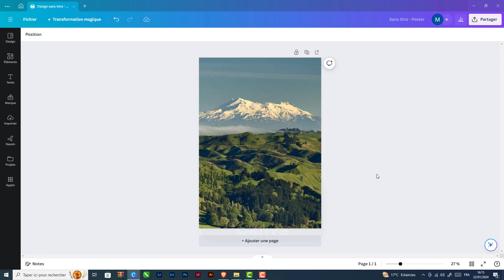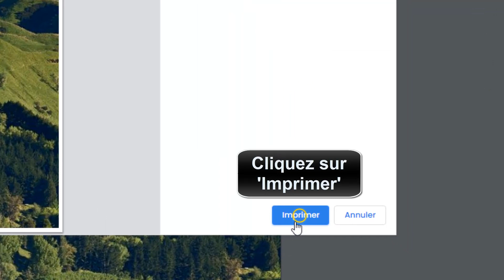Comment imprimer et enregistrer une photo sur Canva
Ce Tuto s'adresse à ceux qui veulent apprendre comment imprimer une image sur Canva et approfondir leur connaissance sur le sujet

Canva comment imprimer
""bonjour à tous, aujourd'hui je vous dévoile une astuce indispensable pour tous ceux qui utilisent Canva pour créer et personnaliser leurs photos : comment les imprimer et les enregistrer facilement ! plus besoin de passer par des logiciels compliqués, je vous montre toutes les étapes à suivre pour obtenir une impression de qualité et une sauvegarde en un rien de temps. restez avec moi pour découvrir tous mes conseils et astuces sur l'utilisation de Canva pour vos photos. c'est parti !"". Alors comment imprimer avec Canva ?

Alors, les amis vous êtes pressées pour savoir comment enregistrer une photo sur Canva

Comment imprimer sur Canva sans payer
Pour imprimer et enregistrer une photo sur Canva, il suffit de suivre quelques étapes simples. tout d'abord, ouvrez votre image sur Canva et allez sur l'option 'partager'. ensuite, appuyez sur 'télécharger' et sélectionnez 'PDF pour impression' dans le menu déroulant. assurez-vous de choisir le format 'cmjn' pour une meilleure qualité d'impression. ensuite, cliquez sur 'télécharger' et enregistrez votre image. une fois cela fait, accédez à l'icône d'impression et cliquez sur 'imprimer'. vous voilà maintenant prêt à imprimer votre photo en toute simplicité grâce à Canva.
Comment enregistrer une image sur Canva
Voici comment imprimer depuis Canva étape par étape
1- Ouvrez votre image sur 'Canva'
2- Allez sur 'Partager'
3- Appuyez sur 'Télécharger'
4- Sélectionnez 'PDF pour impression' dans le menu déroulant
5- Choisissez 'CMJN' dans le menu déroulant
6- Cliquez sur 'Télécharger' puis sur 'Enregistrer'
7- Accédez à l'icône d'impression
8- Cliquez sur 'Imprimer'
Voilà donc comment imprimer une photo sur Canva

J'espère sincèrement que ce tutoriel a été extrêmement bénéfique pour vous et que vous avez pu acquérir de nouvelles connaissances grâce à lui.comment imprimer sur Canva. Vous m'aiderez à faire plus de tutoriels !

Si vous avez des interrogations ou des requêtes concernant le sujet 'impression photo Canvas', n'hésitez pas à les poser. Je suis là pour vous aider et vous apporter des réponses.

En partageant cette vidéo avec votre famille et vos amis, vous pouvez non seulement renforcer le soutien à notre chaîne, mais également leur permettre d'apprendre comment imprimer Canva et de bénéficier de son contenu.

Tutoriel : comment imprimer et enregistrer une photo sur Canva

Rubrique : imprimer photo sur Canvas

Sujets similaires :